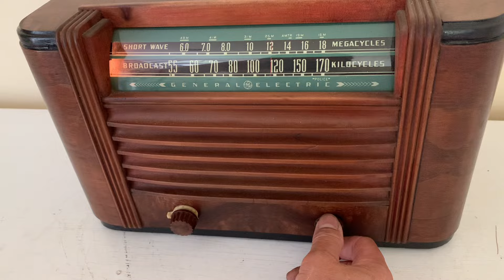Red Burl Maple 1941 General Electric Model L-632 Vacuum Tube AM Shortwave Radio Nice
Category: radio
Cabinet construction: wood
Period: 1940s
Country of manufacture: USA
Electronics: Mounted circuit board or chassis. Solid state transistor
Vacuum tubes: tested and working. none